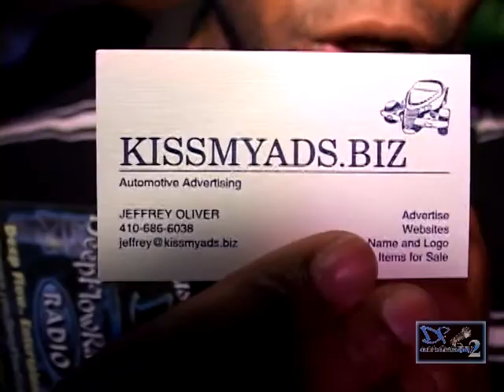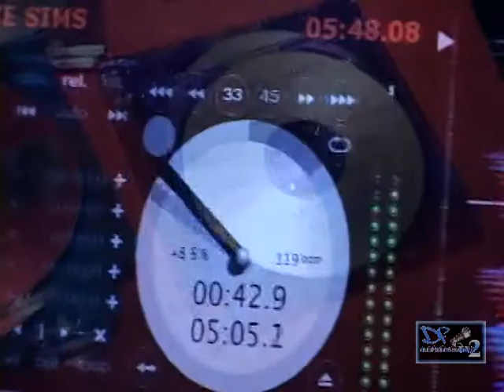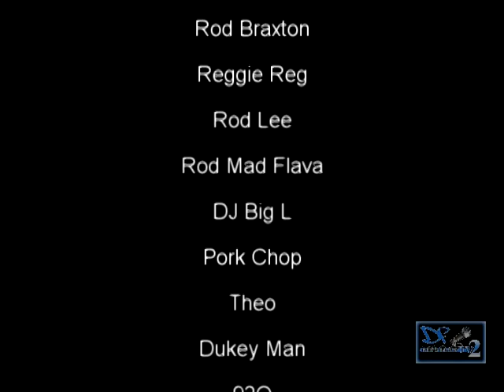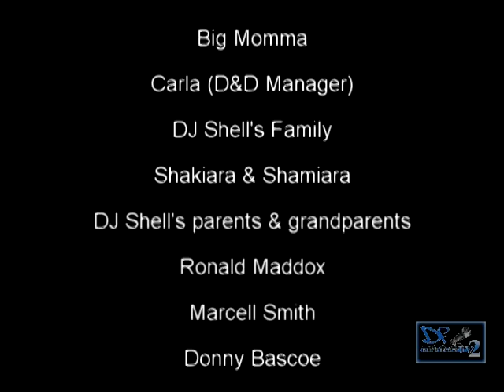Deep Flow TV - Ep. 25 - 'D&D Ent 'We Da Best''